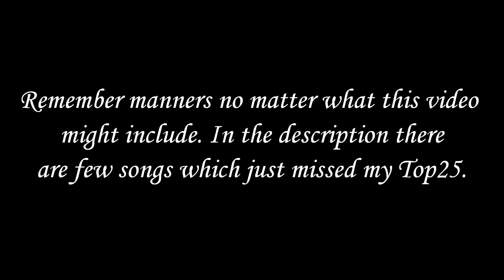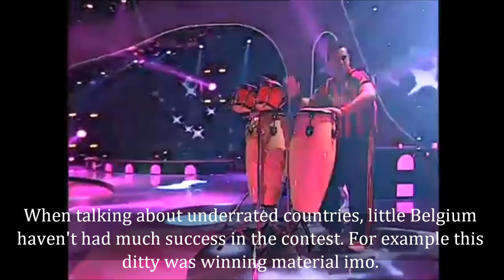My 25 Most Underrated Eurovision Entries from 2000-2012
New year, new tricks and of course a new eurovision song contest coming up in May. Before that moment it might be good time to look back and remember those songs which we has had the pleasure to hear and see in last years. This time I have chosen my 25 most underrated songs. Please share your thoughts about the video and/or tell your own most underrated songs. Don't forget manners even this video might feel provocative.

Eurovision 2000 Finland
Eurovision 2001 Latvia
Eurovision 2002 Lithuania
Eurovision 2004 Belarus
Eurovision 2004 Monaco
Eurovision 2005 Belarus
Eurovision 2006 Albania
Eurovision 2006 Malta
Eurovision 2007 Sweden
Eurovision 2007 Denmark
Eurovision 2008 Slovenia
Eurovision 2008 Poland
Eurovision 2009 Bulgaria
Eurovision 2009 Netherlands
Eurovision 2010 Estonia
Eurovision 2010 Portugal
Eurovision 2010 United Kingdom
Eurovision 2011 Netherlands
Eurovision 2011 Hungary
Eurovision 2011 Croatia
Eurovision 2012 Iceland